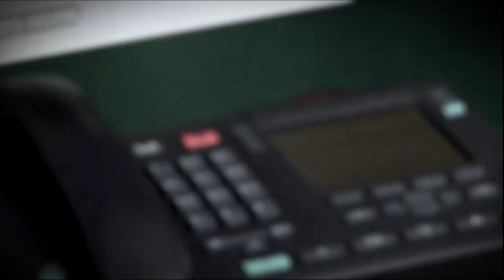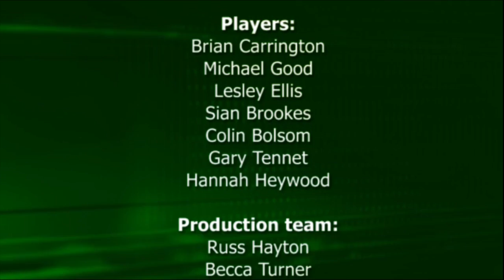Overdose - Busting the Myths of Dialling 999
South Western Ambulance Service NHS Foundation Trust has recently collaborated with Devon and Cornwall Police and the Peninsula Drug and Alcohol Teams to produce this movie aimed at service users, to give them reassurance that the Police will not automatically be called if they overdose and need help.

The project developed following service user feedback and has been a fantastic collaboration between many parts of the Trust, involving Public Relations, Operations, Clinical Hubs, Fleet and Safeguarding, not to mention the individuals who play starring roles in the movie.